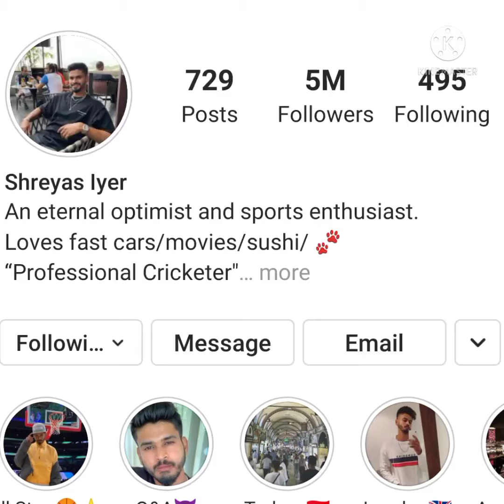Shreyas Iyer Gain 5Million Followers On Instagram 😍😍😍😍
Riya patel 😁